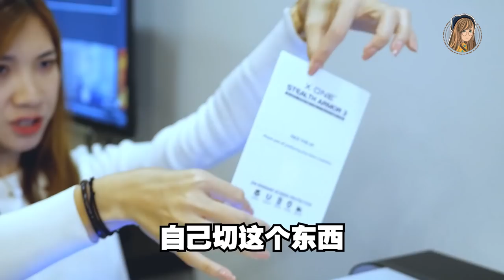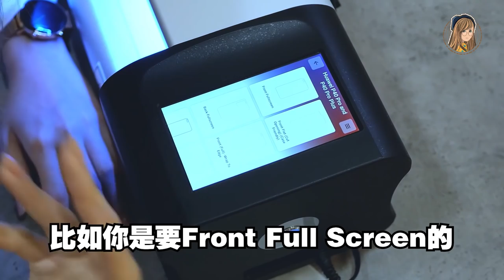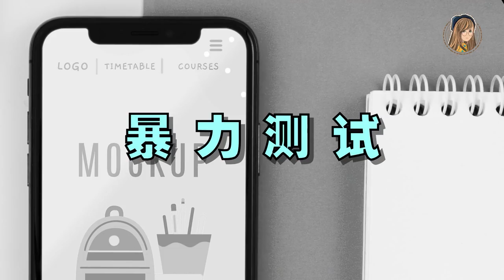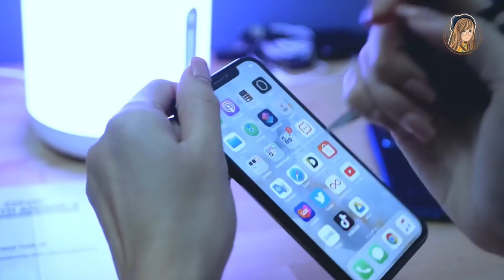最强挑战！！自己“切”+自己贴华为P40 Pro软膜！打Game顺顺、刮痕自动修复？！还有暴力测试...！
老板不是开玩笑，
直接寄了整台机器给我...
所以我自己来挑战 “切”+贴软膜吧！！！

X.One软膜机器真的蛮容易用，一点都不复杂！
软膜本身quality也很好！